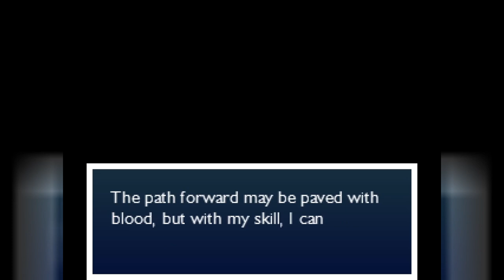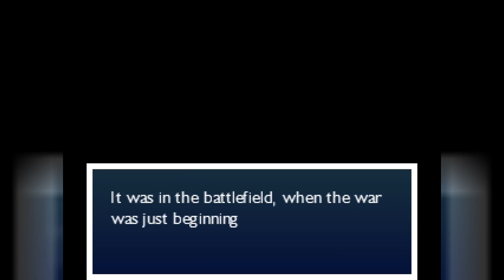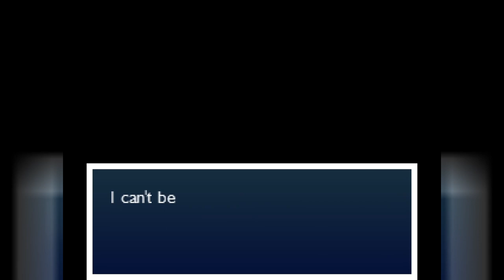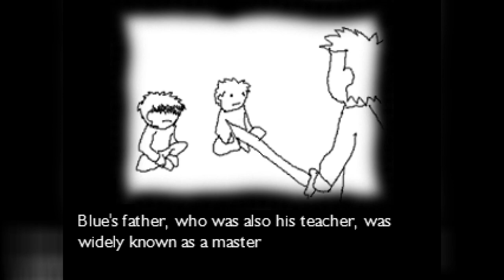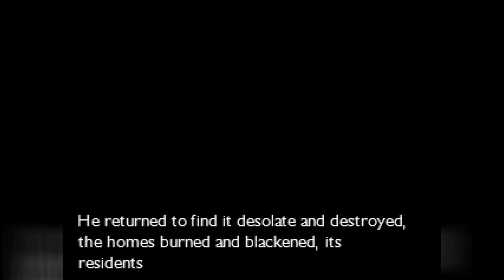Assassin Blue | Games from the Vault #2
Blue wants to bring peace to the world using his sword. Can violence end wars? Or is he being used? Assassin Blue is a 2008 action platformer by Greg Lobonov (Wandersong, Chicory: A Colorful Tale). In it you play as the titular blue who works for a shadowy government organization, assassinating senators, presidents, and foreign officials in an attempt to bring peace to the region. However, it is soon revealed that the organization he works for, and his assassin counterpart Red, may not have the same lofty goals in mind.

LINKS AND CREDITS:
Intro Music: Allusion Life (Remix) by Snail Man (original by Dung Truong)
Credits Music: Allusion Life by Dung Truong